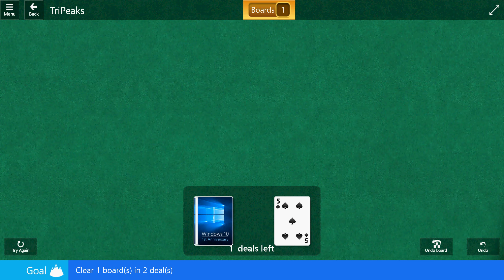Windows 10 Anniversary: TriPeaks\Medium - Clear 1 board in 2 deals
Solution for TriPeaks - Star Club, Microsoft Solitaire Collection